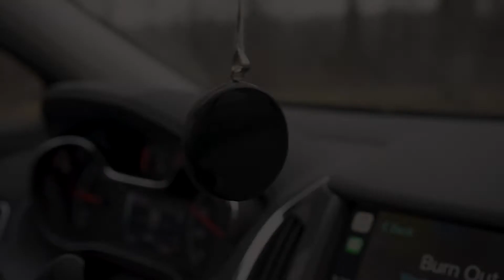Film Etiquette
This is a small trailer so to say that I threw together for the Film Etiquette channel. Film Etiquette is a channel by Victor Greene where he reviews and talks technical details on film cameras and film stocks. It's a great channel to learn from for both experienced film photographers and people just starting out! Check it!